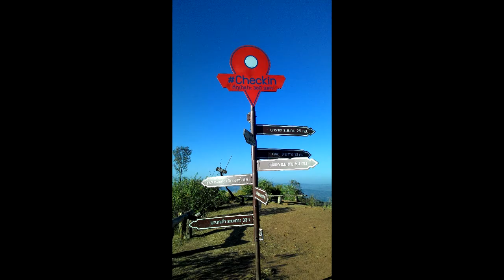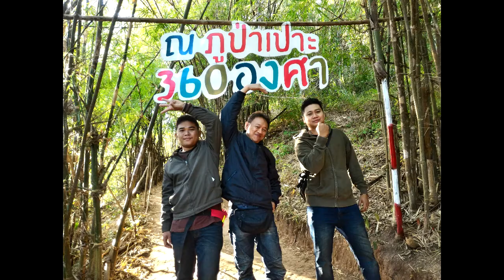BIKER TRIP C.C.Z. ทริปรับลมหนาวปี2 2016 ที่จ.เลย C.C.Z.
ขอบคุณที่เข้ามาเยี่ยมชมครับ ^ ^